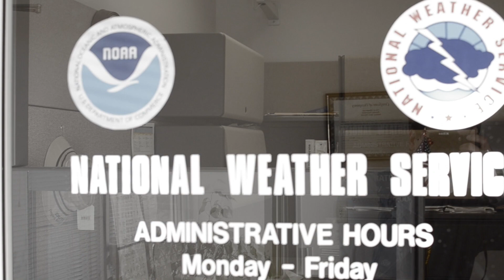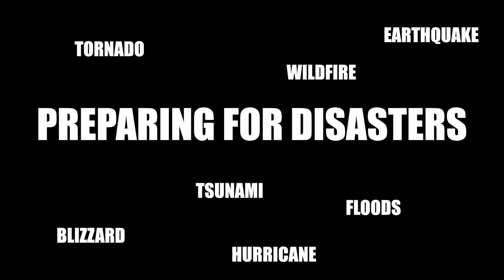Kids Speaking Out on EmergencyPreparedness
Kids from the First Lego League and Jr. First Lego League teamed up with the Albuquerque National Weather Service to not only learn about Emergency Preparedness, but also to teach others about the importance of being prepared.  There are numerous types of natural disasters that can lead to emergency situations.  Being knowledgeable about these disaster situations and knowing how to plan and deal with them is crucial.